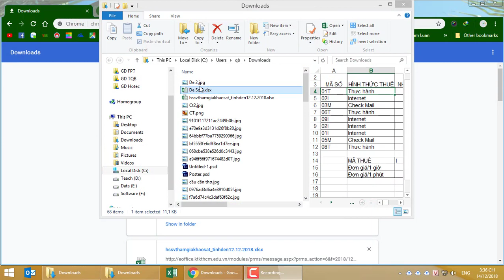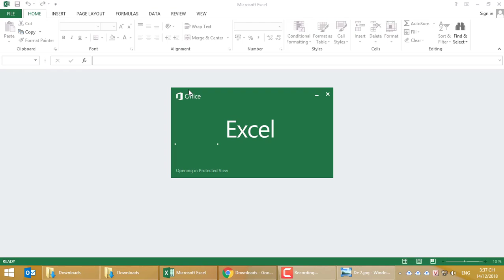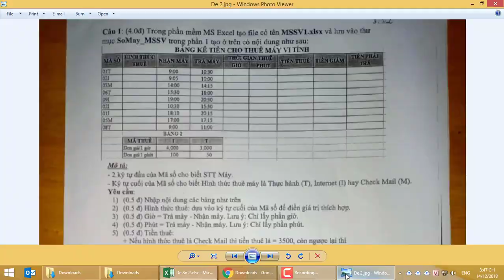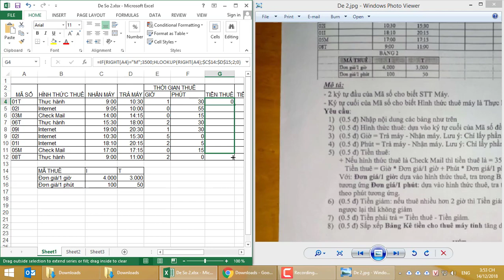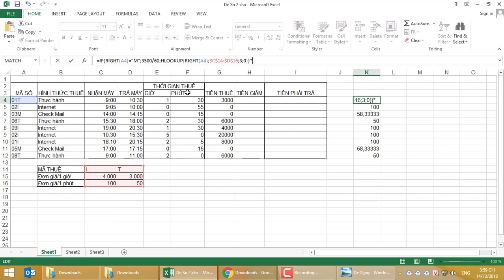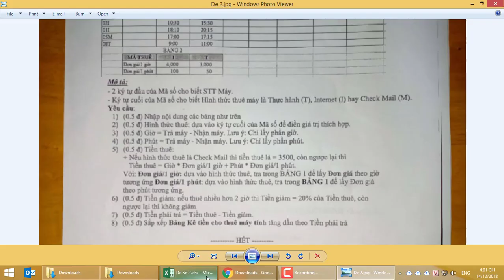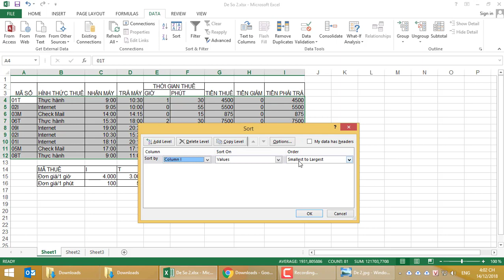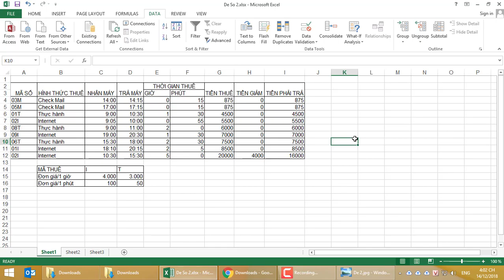Bài tập Excel khó cấp độ 7 - Tính thời gian, tính tiền thuê máy chơi net.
Thầy có share đường link đề và file excel đã gõ. Các bạn thử tự làm trước khi xem clip nhé. Chúc thành công.

Cảm ơn các bạn xem và ủng hộ kênh của Bình nhé.